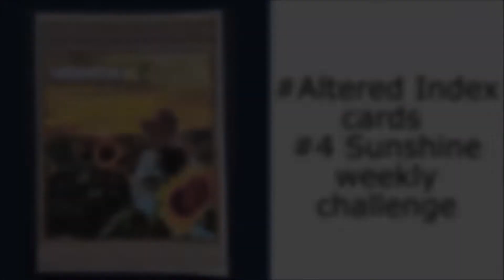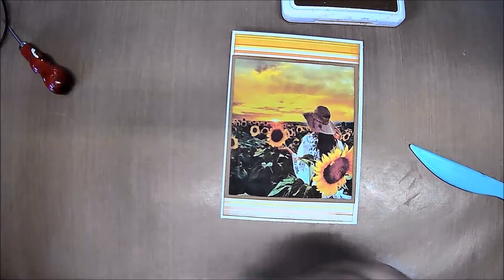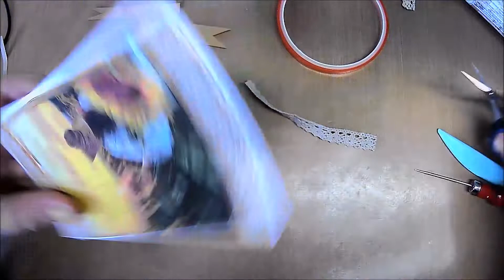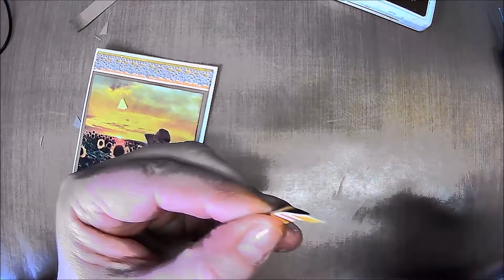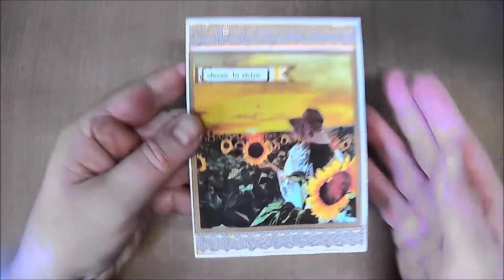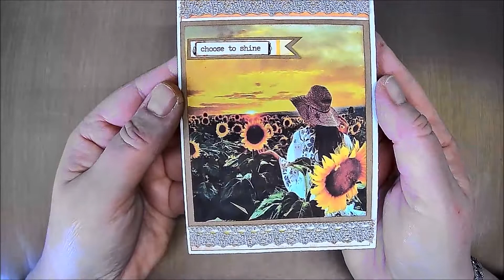#4 sunshine Altered Index cards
#4 sunshine
Altered Index cards